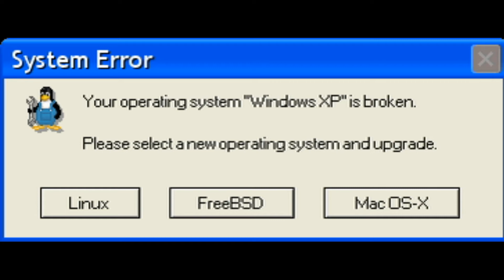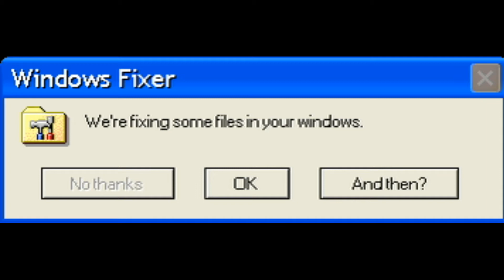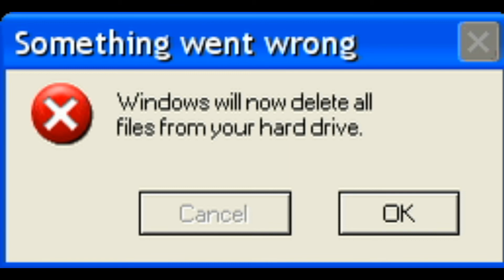Funny windows error messages